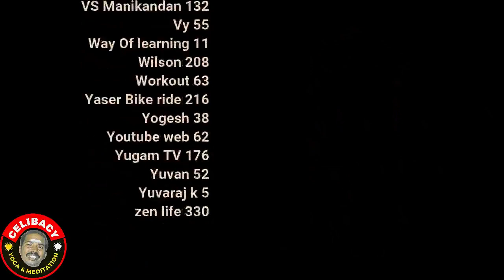மாயை மயக்கம் காமத்தை ஒழிப்போம்! | day 7 | Celibacy 90 days challenge season 8